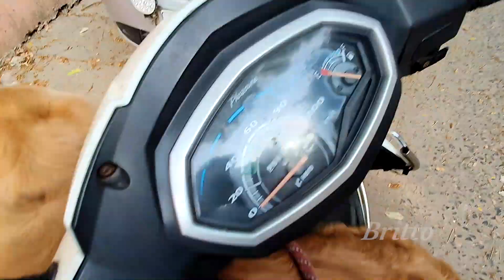Britto's Obedience | Obedient dog walking on Pondicherry ECR | Didn't pull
Hello All,

Here Britto wont pull on walking. If you need will update the training tips.

Thanks.